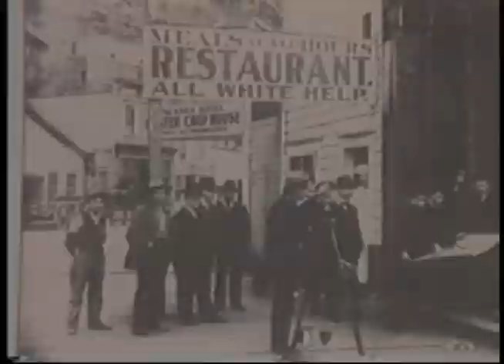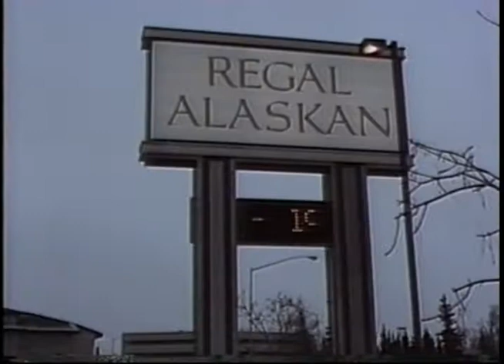Heartbeat Alaska (1996, 1998)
This recording of Heartbeat Alaska begins with uncut introductions by Jeanie Greene from 1998 that were taped over an episode originally airing on March 3, 1996. In the original episode from 1996, the recording includes news with Gary Fife, Elaine Abraham talking about the importance of Elizabeth Peratrovich Day, and the Iditarod from 1996. Music videos by tom Jackson and Kashtin are also included. Emmitt Peters, Rudy Demoski, Johnny Baker, Brooks Ramey, Roxy Wright-Champaign, and Joe Garnie all appear in the Iditarod segment.

Table of contents:
+ 1998 Pre-tape with Jeanie Greene
+ Native News Across the Nation with Gary Fife (1996)
+Elaine Abraham on Elizabeth Peratrovich Day (1996)
+ Iditarod 1996
+ Music video: "No Regrets," Tom Jackson
+ Music video: Kashtin